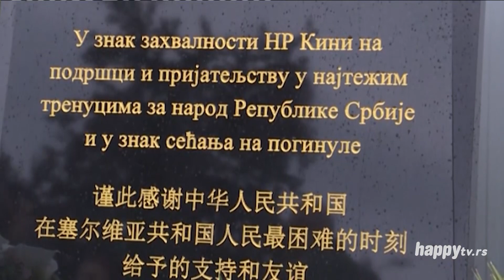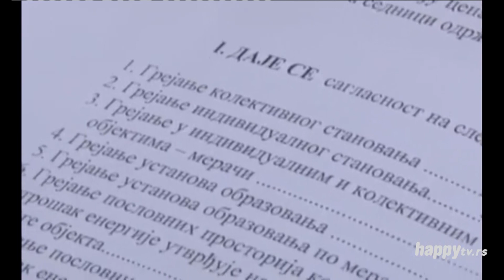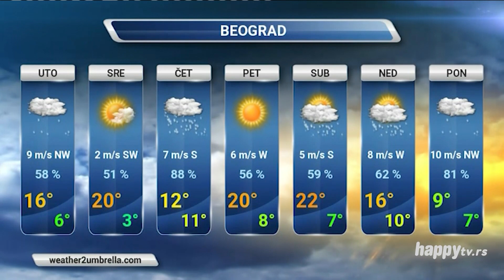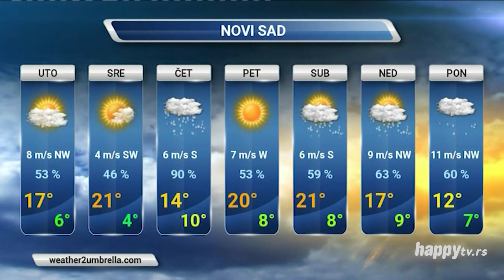WEB vesti 3 - TV Happy - (07.05.2019)